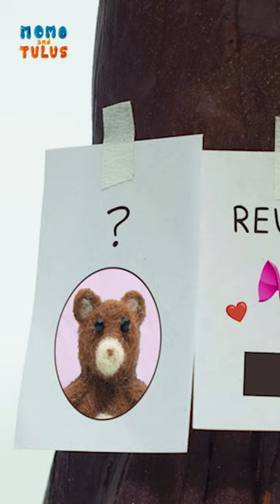Ours en peluche - Teddy Bear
Tulus a un nouvel amour : un adorable Teddy tout doux ! Il est prêt à habiller son Teddy, seulement pour découvrir qu'il a été volé ! Comme tous les autres voleurs, celui-ci aussi a laissé un indice. Tulus pourra-t-il résoudre le braquage grâce à cet indice et récupérer son petit Teddy ? Découvrons-le!

Momo et Tulus sont de mignons monstres curieux qui vivent sur une autre planète et appartiennent à une autre dimension. Ces monstres espiègles peuvent transformer n'importe quelle situation en moments drôles et ridicules, qui feront rire le public ! Chaque épisode a un élément de surprise dans Momo et Tulus du monde humain, que ce soit un appareil photo ou une loupe, bien sûr, il n'y a aucune explication sur ce que l'objet pourrait être ! Ils sont certainement confus, mais leur curiosité les amène à interagir, expérimenter, jouer et finalement intégrer ces éléments dans leur propre monde cool. Les monstres idiots de Momo et Tulus vous feront explorer et rire toute la journée.